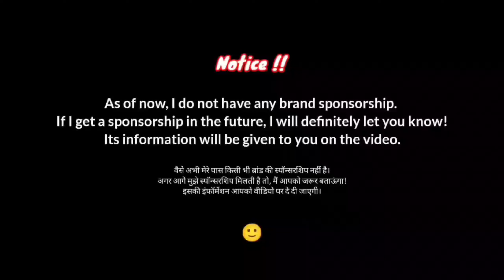🔥FINALLY 90 Fps Back: OnePlus 8 BGMI Test In 2023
Search :
1) oneplus 8 bgmi test
2) oneplus 8 bgmi 90 fps test
3) oneplus 8 bgmi gameplay
4) oneplus 8 bgmi 90 fps
5) oneplus 8 pubg test
6) oneplus 8 pubg 90 fps test
7) oneplus 8 pubg gameplay
8) oneplus 8 pubg gameplay 90 fps test
9) oneplus 8 pubg test 2023
10) oneplus 8 bgmi test 2023
11) oneplus 8 90 fps bgmi test
12) oneplus 8 90 fps pubg test
13) oneplus 8 bgmi test 90 fps
14) oneplus 8 pubg test 90 fps

Device Information : 👇🏻